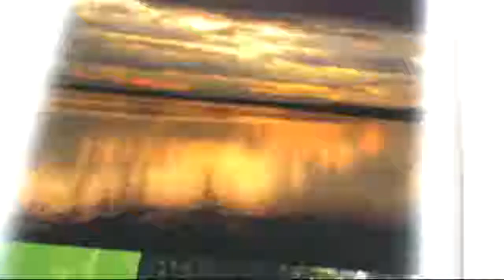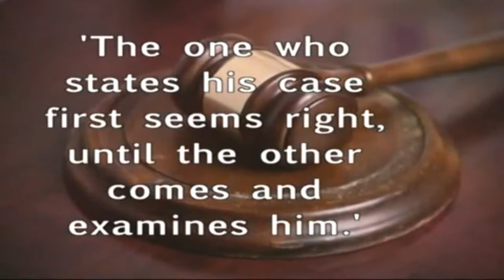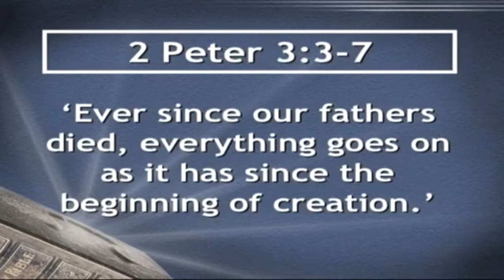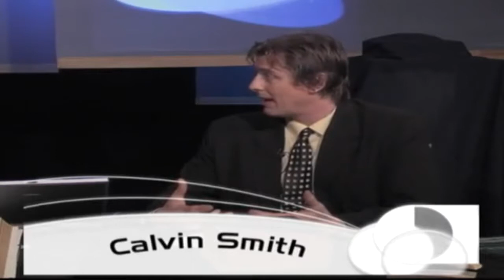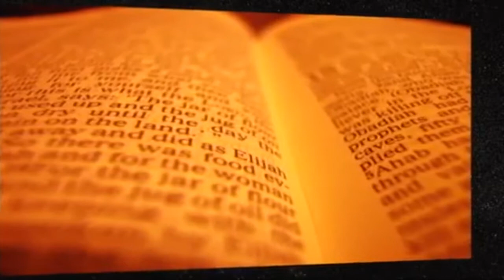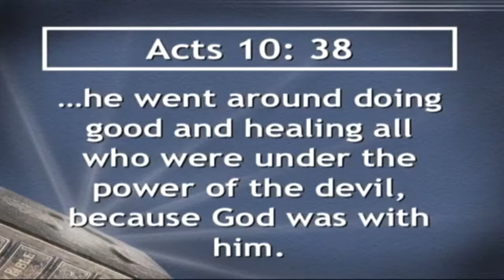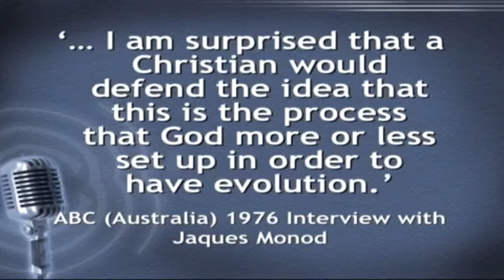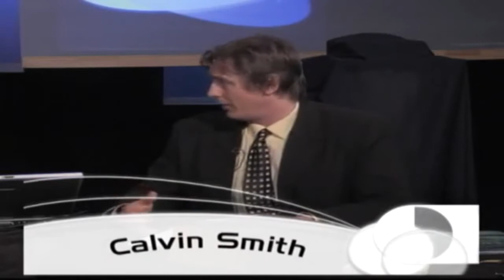Did God Use Evolution To Create?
CMIcreationstation

Many Christians believe that God may have used evolutionary processes to create. This episode summarizes some of the serious problems that arise in trying to fit evolution with Genesis that even atheists can see. Although evolution does fit with many religions (atheism, for example) it cannot be made to fit with Christianity.

- Do I have to believe in a literal creation to be a Christian?
- The horse and the tractor — Why God and evolution don't mix